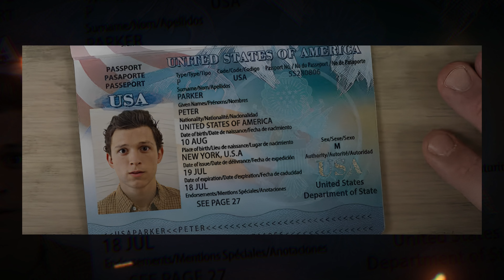Você sabia disso em Homem-Aranha?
O Homem-Aranha é um dos heróis mais queridos do universo da Marvel, e as adaptações dele sempre despertam muita curiosidade em nós fãs. Mas acontece que a Marvel e a Sony vem escondendo segredos sobre o Homem-Aranha por anos.
Com várias versões do Spider ao longo dos anos os filmes do Homem-Aranha guardam segredos e fatos interessantes que nem todo mundo conhece.
Nos últimos 20 anos os estúdios têm se dedicado ao máximo para trazer para o cinema a adaptação que o Homem-Aranha merece. E desde 2002 o mundo já viu 10 filmes do Homem-Aranha, e isso sem contar participações especiais em outros filmes. Pelo andar da carruajem nós ainda vamos ver muito esse cara nos cinemas.